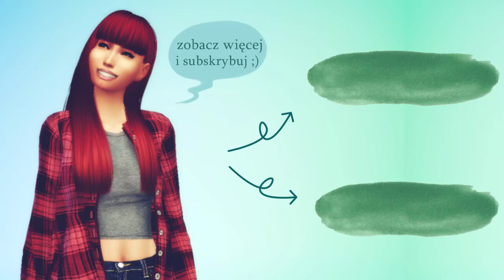TS2: Rodzina Zastępcza, WOLFGANG DZISIAJ ŚPI NA KANAPIE! #49